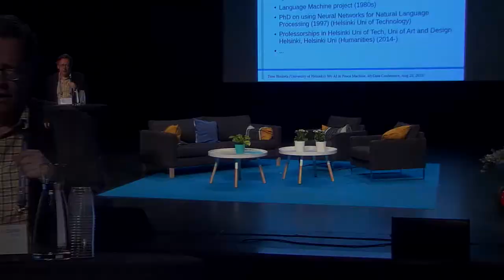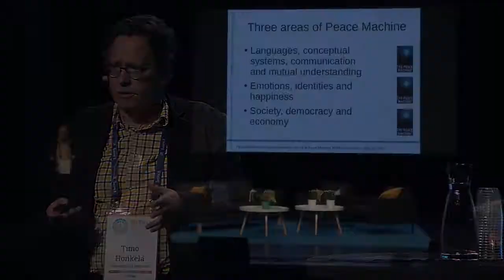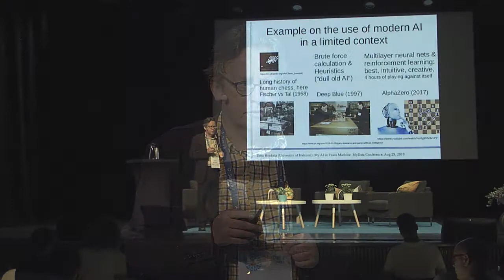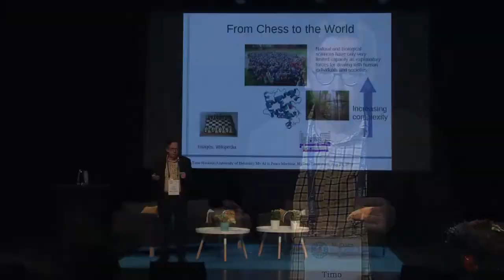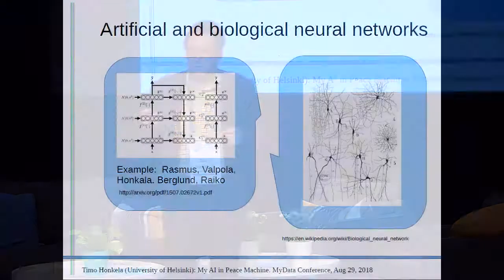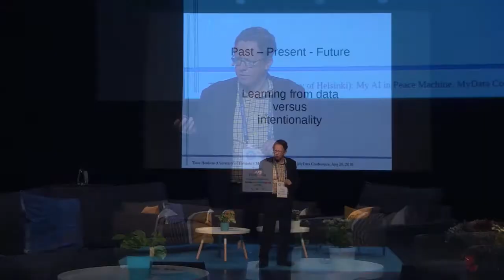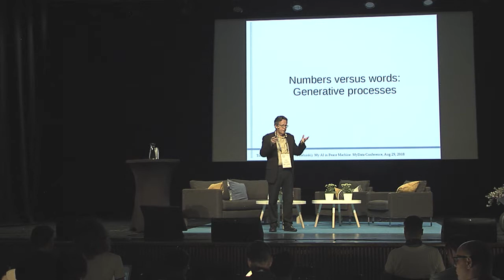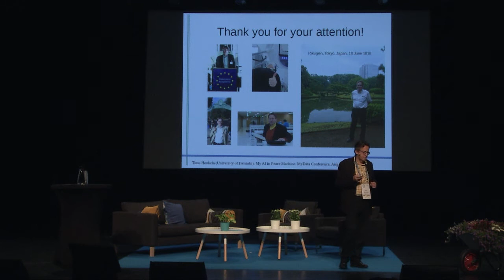Timo Honkela - My AI in the Peace Machine - MyData 2018